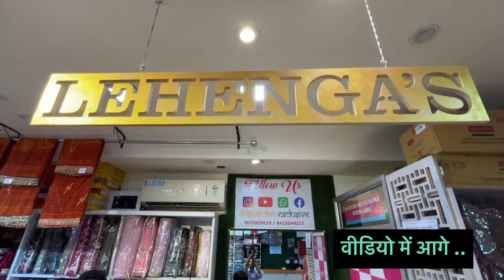मार्केट से आधे दाम में मिलेंगे लहंगे || LATEST COLLECTION | BRIDAL LEHENGA | ABHINANDAN SAREE 🛍️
ऑर्डर या सैंपल हेतु कॉल या व्हाट्स करें , जो भी आर्टिकल आपको चाहिए उसका स्क्रीनशॉट और पता शेयर करें  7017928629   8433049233  (सभी जगह हेतु कोरियर सुविधा उपलब्ध है , दुकान का पता – अभिनन्दन साड़ी , जनता स्कूल रोड सिविल लाइंस नियर बंसल ज्वैलर्स रुद्रपुर उत्तराखंड